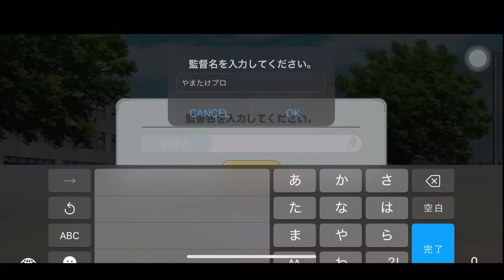【栄冠クロス】連携注意！リセマラで欲しいキャラを絶対に獲れる！？リセマラの方法を丁寧に解説します！iPhone編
アカウント連携はリセマラ終わるまで絶対にしないようにしましょう！！
今回はリセマラ方法を丁寧に解説していきます！
パワプロ2023栄冠ナイン配信者がアプリ版を楽しみまくっていきます！

課金は楽天市場でのギフトカード購入がめちゃめちゃお得です！
●Apple Gift in楽天市場

パワプロ2023を遊びたい方はこちらから！

【使用機材紹介】
○オーディオインターフェース

★ぷよぷよ
セガ、JeSU公認ぷよぷよプロプレイヤー(2022年3月26日～)

★パワプロ
2020年eドラフト候補者
eBASEBALLプロリーグ コナミ公式ゲーム解説者(2020年)

【その他SNSや別チャンネル等もよろしくお願いします！】